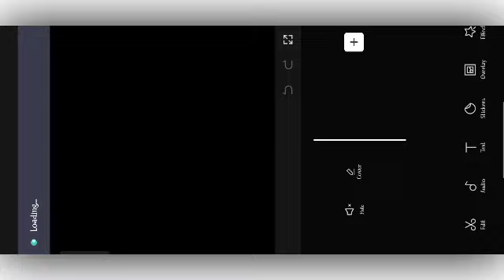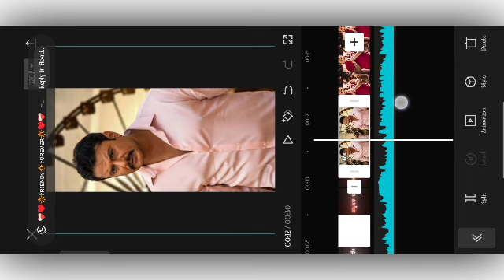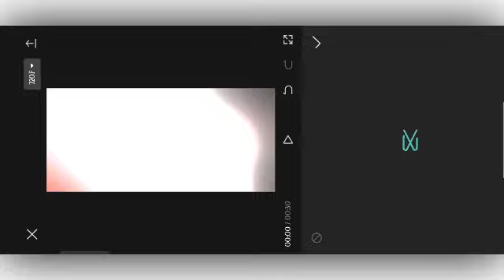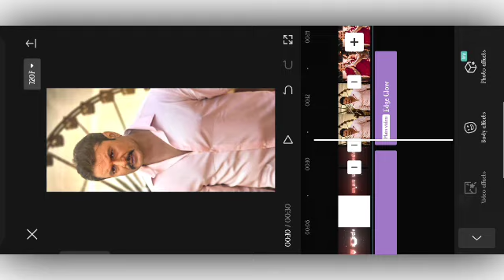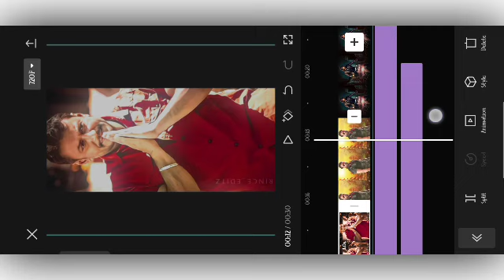🍁new style boy attitude whatsapp📴 status video editing alight moshan DBoss video trending searches👑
alight moshan apk

📴alightmoshan apk  5.0  📴

🔸ᴅɪsᴄʟᴀɪᴍᴇʀ ❗❗
ᴛʜᴀɴᴋ ʏᴏᴜ🙂.